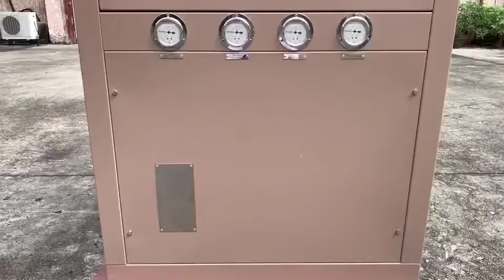Altaqua air cooled industrial commercial water cooling chiller